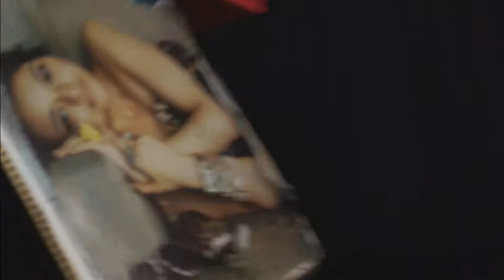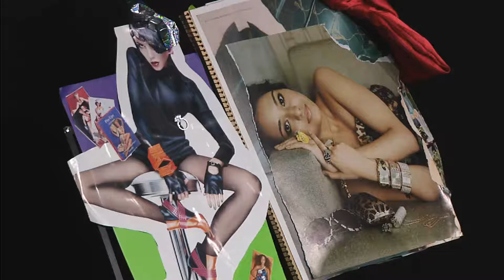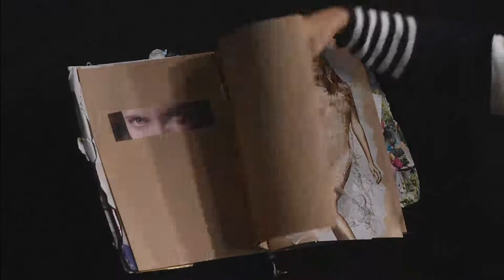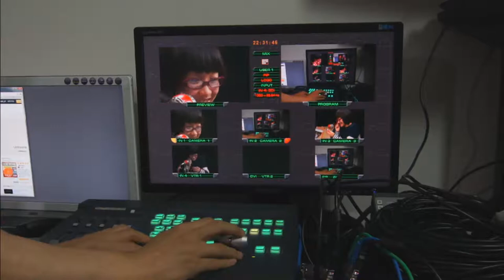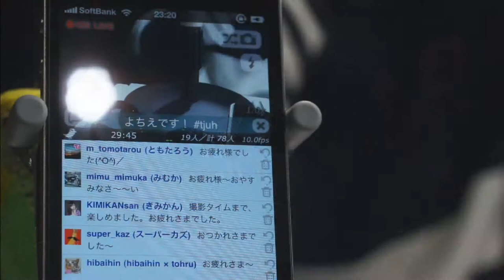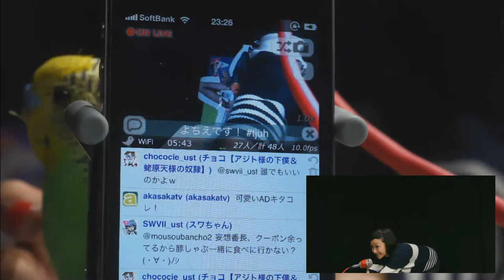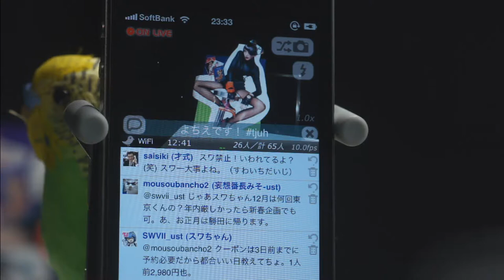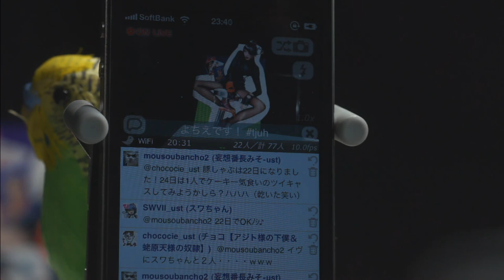JUNS + TJ AnkhAqua☆よちえの音楽室♪